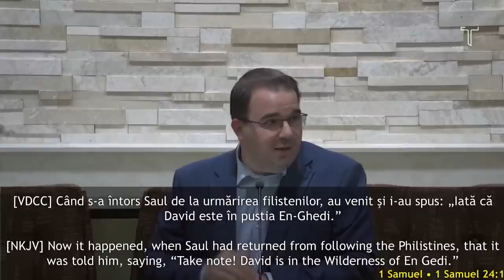Andrei Bălulescu - Sindromul vorbirea de rău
Biserica Română din Kitchener - mesaj de încurajare și zidire spirituală, susținut de pastorul Andrei Bălulescu, în data de 15 octombrie 2023. Predici pentru vremuri grele